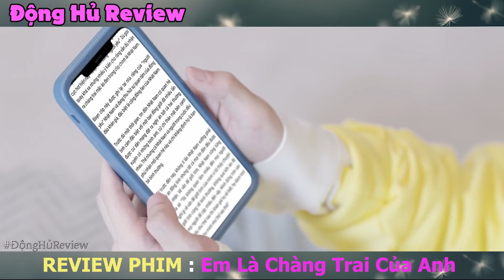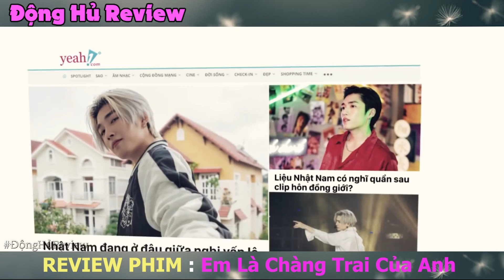Review Phim BL: Những Màn "Cơm Tró MLem" Của Chàng Idol Tiktok | Tóm Tắt EM LÀ CHÀNG TRAI CỦA ANH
Hôm nay mình nói về Review BL : EM LÀ CHÀNG TRAI CỦA ANH
Video được Tóm Tắt từ kênh youtube DGTV